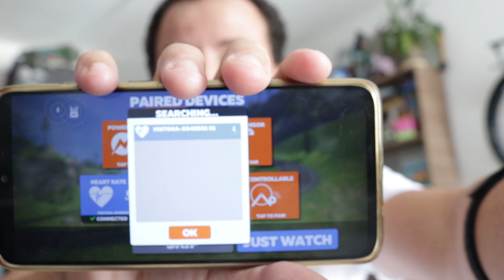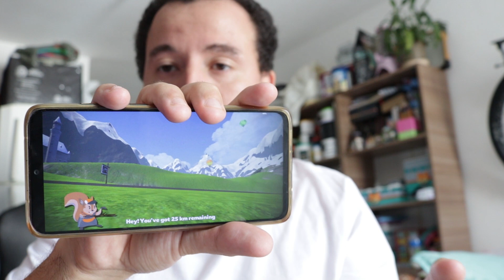Review Monitor Cardíaco Coospo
Seja Bem vindo ao canal Maxx bike sp

O canal tem o foco em ajudar

Quer ajudar com o canal?
Faça um pix: 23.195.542/0001-62 (Cristiano amorim)